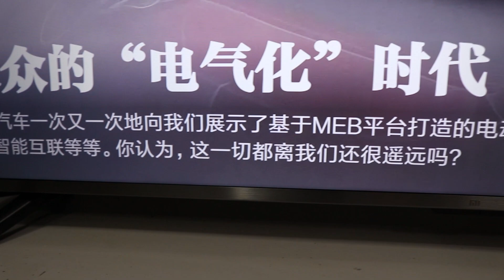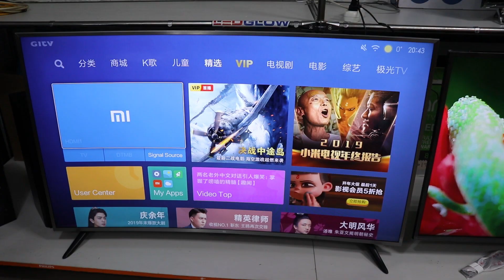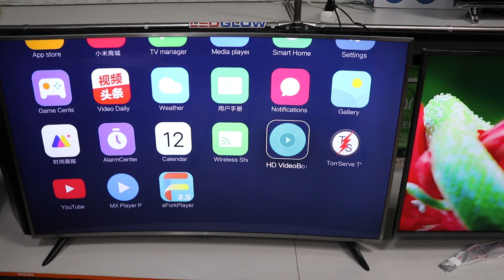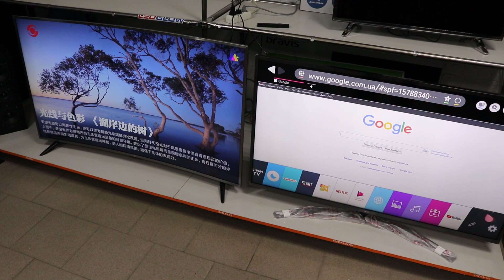55 диагональ Xiaomi 4S Curved(азиат) против LG 50UM7450! Лучше 50 диагональ,но бренд или 55 Xiaomi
Небольшой тест телевизоров Xiaomi 55 4K против 50 LG 4K
Xiaomi стоит 32000 р
LG стоит 36500 р

Я считаю лучше взять меньше, но лучше по картинке, чем больше, но с корявым смартом и менее сочной картинкой! А вы?